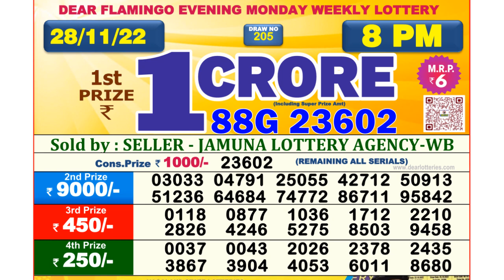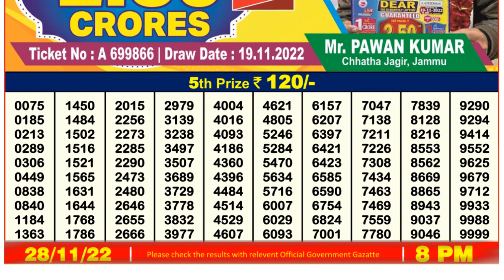Nagaland Lottery Sambad Live 8pm 28.11.21